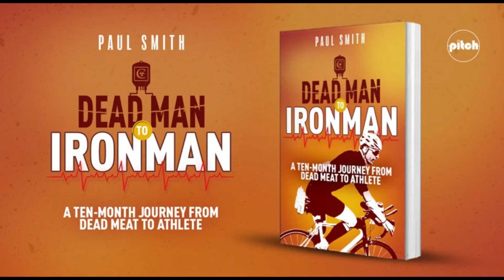Hike from Flegere to Brevent via the Col de la Gliere, Col du Cornu and Col du Brevent on 12/07/2020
This short Video blog will show you what to expect from your hike and the terrain you will need to cross to complete it.
This sunny mountain adventure was 9.6km long with 760m of elevation gain and took around 4 hours to complete at a leisurely pace. We returned to Chamonix via the Brevent and Plan Praz Gondolas.